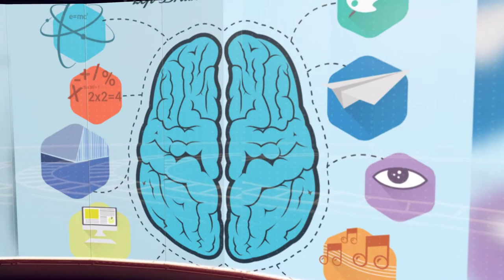Blues In The Mental Sphere (Bertrand Carbonneaux) - reprise par Leonard Anderson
Composition pour sextette de jazz, reprise par l'excellent Leonard Anderson

Pour une fois, pas de piano dans ce morceau :

Trompette
Saxophone Alto
Trombone
Saxophone Ténor
Contrebasse
Batterie